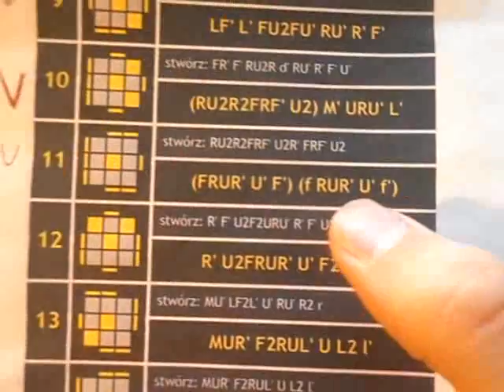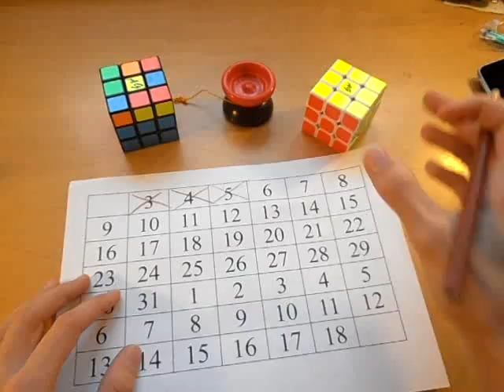OLL-e z Metalem odc.4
wszystko jak na filmie